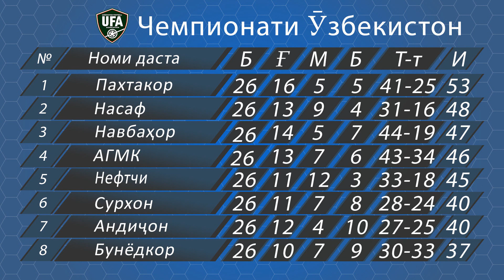Манучеҳр Сафаров дар Нефтчии Фарғона